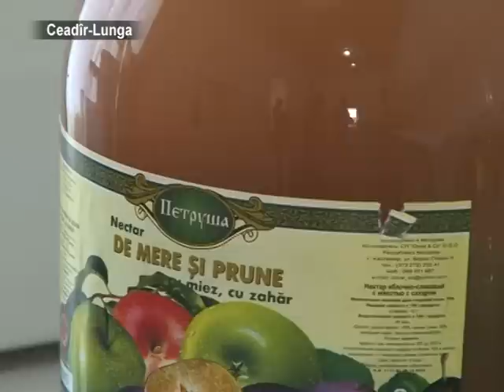Детский лагерь "Достлук" в Чадыр-Лунге - территория детства